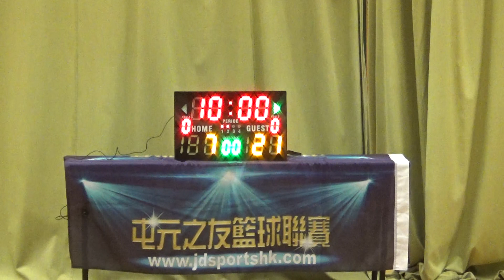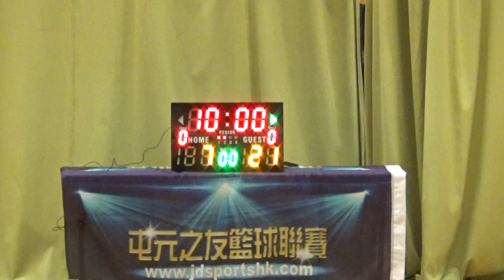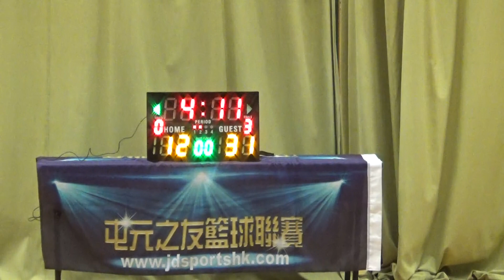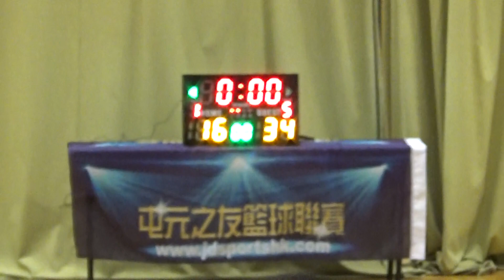20181219 TYLWD FALL STMGSS vs Evil 1st half